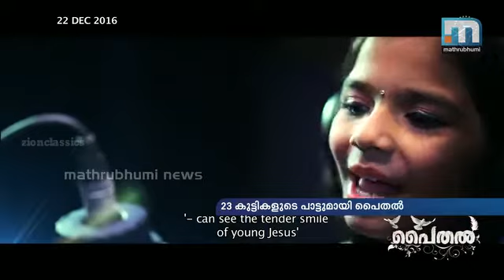'പൈതലിലെ' വിശേഷങ്ങളുമായി ജിനുവും ശ്രേയക്കുട്ടിയും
12 രാജ്യങ്ങളില്‍ നിന്ന് തിരഞ്ഞെടുക്കപ്പെട്ട 23 കുട്ടികള്‍ അണിനിരത്തിക്കൊണ്ടുള്ള ഒരു സംഗീത ആല്‍ബമാണ് പൈതല്‍ എന്ന പേരില്‍ പുറത്തിറങ്ങുന്നത്. പൈതലിലെ ക്രിസ്ത്യന്‍ ഭക്തിഗാനമായ 'മുല്ല പൂവിന്റെ കവിളില്‍ കാണാം' എന്നു തുടങ്ങുന്ന ഗാനം 23 കുട്ടികള്‍ ചേര്‍ന്നാണ് ആലപിച്ചിരിക്കുന്നത്. ഹിറ്റ് ഗാനങ്ങള്‍ പാടി ജനങ്ങളുടെ മനസ്സ് കീഴടക്കിയ ശ്രേയ ജയദീപാണ് ഈ ഗാനത്തിന് നേതൃത്വം നല്‍കിയിരിക്കുന്നത്. നെല്‍സണ്‍ പീറ്ററാണ് ആല്‍ബത്തിന് സംഗീതം നല്‍കിയിരിക്കുന്നത്. ശ്രേയയും ജിനു ജോസഫുമാണ് ഇന്ന് അതിഥികളായി മോണിങ് ഷോയില്‍ എത്തിയത്.